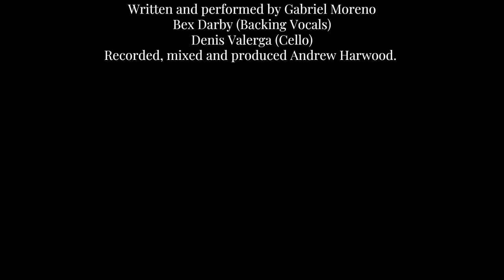Margaret Burns -Gabriel Moreno-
This is “Margaret Burns” track 7 of “Whiskey with Angels.”

Sang with Bex Darby and with Denis Valerga on cello. Recorded, mixed and co-produced with Andrew Harwood. There is a tension between our ideas and our lifestyle which affects our relationships and our view of reality. The tension is palpable in the way we walk, the way we dance, the way we love. The video is a performance of the tales of Orochi (大蛇), a legendary eight-headed and eight-tailed Japanese dragon/serpent which is expelled from heaven for hypocrisy and treachery. There is no hidden message: I loved the aesthetics of it.

Lyrics
7. Margaret Burns
O Margaret Burns
I started a war with your friends
and all ‘cos I happened to say
I didn’t agree with the money they spend on bangles and furs
and on rye seeded bread
You see I don’ get when they claim
they like it the socialist way
But then they’re burning their fortunes away
O Margaret Burn these times are insane
We are facing the crest of monstrous waves that are leading the world back to dark and poisonous caves.
Put the mortgage away
Let’s meet in republican Spain
Where poets are lovers again
and painters they paint for the beauty of paint
And not the millions they’ll make
with their flare and their fame
O please wont you help me reclaim
that the rich are the reason the poor won’t be saved, that the poor won’t be saved.
I know you wont change even if they give you money and fame
Margaret Burns they are chasing our beauty away
But I don’t care what they say.
We will battle the darkness away, till the end of our days,
‘till the end of our days.
Album
See less